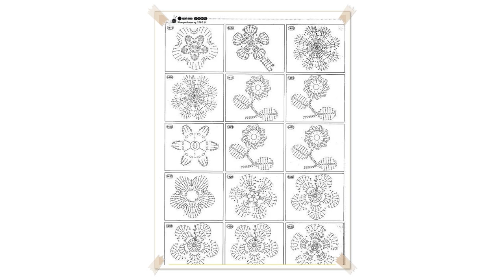making crochet flowers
crochet How To  Crochet a Simple Flower version 2  Absolute Beginners

 CROCHET: How to crochet a puff flower   Bella Coco
A much requested tutorial on the puff flower which can be used for embellishments, blankets and much more!

 Decorative crochet flower   Tutorial in English
Hi hookers  in today's video I'll show you how to crochet this beautiful flower!

 Crochet flower tutorial  VERY EASY

 DIY Learn How to Crochet a Beginner Easy Flower  Rose Rosas Bouquet Flowers Leaf Leaves Stem
Donna Wolfe from Naztazia  shows you to crochet a bouquet of flowers  roses specifically! Now you can have a rose flower that lasts forever. You can make the fl

 crochet easy flower
If my video was helpful and you want to support me, please click on ads which pop up while tutorial. This is one click for you and additional revenue for me. Th

 How to Crochet a Rose
Hey everyone! Today I'm showing you how to crochet a rose. It's a simple flower to make, that looks amazing when you're done! You can sew it onto headbands, gra

 Crochet Easy Layered Flower
In this video we're going to learn how to crochet an easy, twolayered flower!! We can attach in any crochet project that we create, even make it a keychain!  En

 Crochet Small FivePetal Flat Flower Tutorial 28 Part 2 of 2 Come fiori all'uncinetto
In this tutorial we continue crochet flat 5petal flowers, but this time we are going to make smaller petals. The size of the petals depends on numbers of posts

 DIY Tutorial  How to Crochet Kanzashi Flower  Flowers of Japan
Donna Wolfe from Naztazia  shows you how to crochet a kanzashi flower. This is a crocheted version of the traditional Japanese ribbon flowers worn in the hair k

 Helenmay Crochet Quick and Easy Rose DIY Tutorial
This video will show you how to make this quick and easy beautiful Crochet Rose. You can use this design to adorn your other crochet projects: crochet hats, ani

 DIY Tutorial VERY EASY How to Crochet  Flower  Flowers for decor

 How to crochet a flower, part 1
This series of 3 videos shows how to crochet a flower for an accessory on your cloths, flip flops, hair decorations such as on a hair clip or hairband or hat. F

 3D crochet flowers multi petals   1
The video has subtitles in English please turn ON the settings in your profile to see the descriptions. Pattern start with 6 chain for the ring. or a

How to crochet a simple flower.  Add this cute flower to hats, scarves, bags or anywhere else you like.

 How to crochet easy flower
For this flower I used 100 % cotton yarn and 3,5 mm hook.

 Quick & Easy Crochet Rose   Sewrella
This is the easiest beginner friendly crochet rose flower pattern ever! It's just 3 rows, with the most basic of crochet stitches. These little roses can be use

 Crochet Flower Rose VERY EASY Tutorial

 DIY, Flowers to Crochet, Crochet Flower Tutorial, Part 1
When you finish part #1, the video with part #2 will show up at first place on the left above along others suggestions after it. Just wait the end of the video